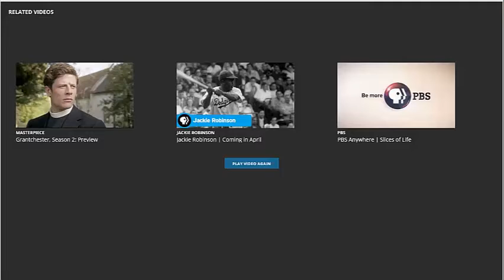Braess' Paradox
A portion of America Revealed that discusses Braess' paradox and its implications for traffic (PBS).